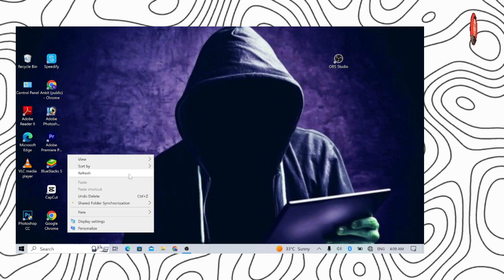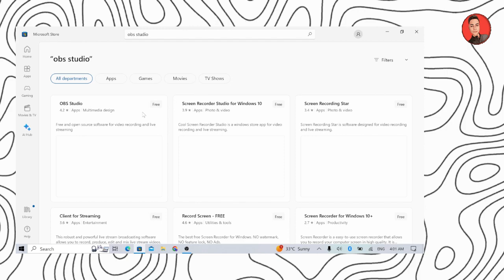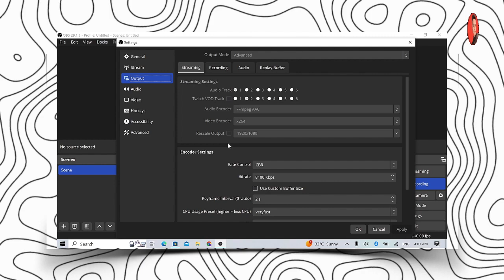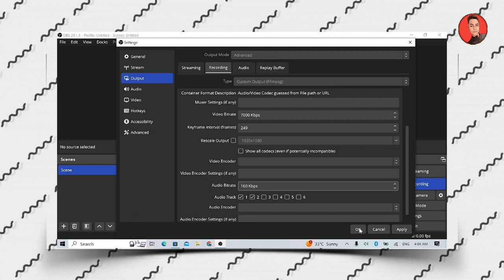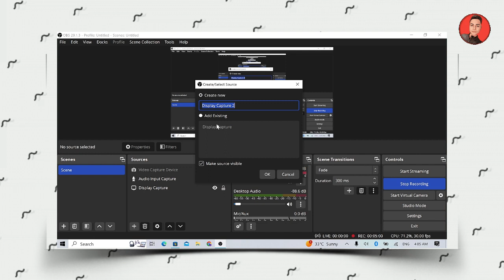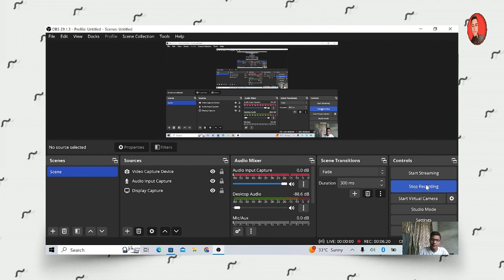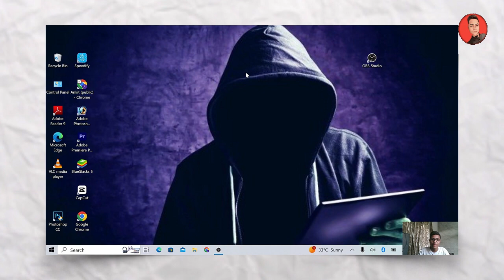how to record laptop and pc screen // best screen recorder for laptop \ PC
🔎Your queries 👇

laptop me screen record kaise kare
screen recorder
how to record screen on laptop
how to record your screen
laptop ki screen record kaise kare
how to screen record on laptop
computer ki screen record kaise kare
screen record kaise kare
best screen recorder
laptop me screen recording kaise kare
screen record

✔️Related Hastag